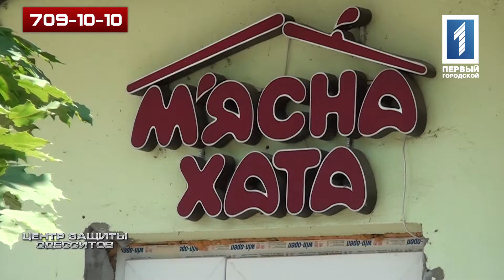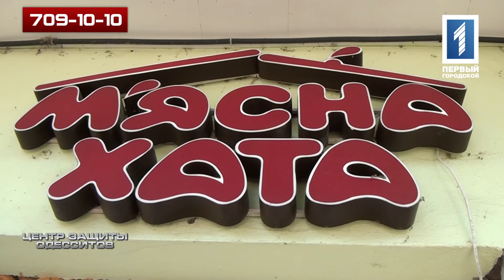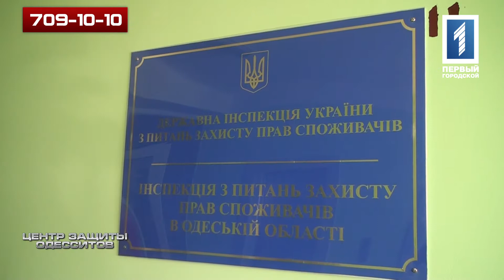Центр защиты одесситов 09.07.15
Команда ЦЗО посетила магазин "Мясная хата", на который поступает множество жалоб связанных с качеством продукции и хамством.